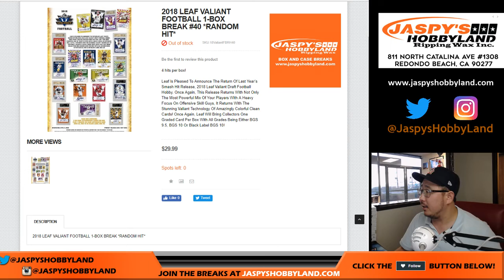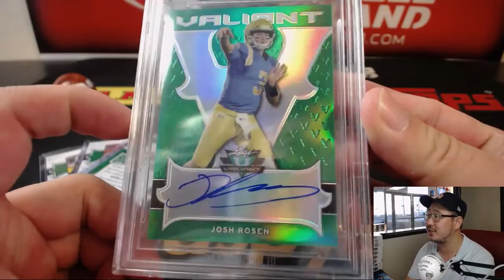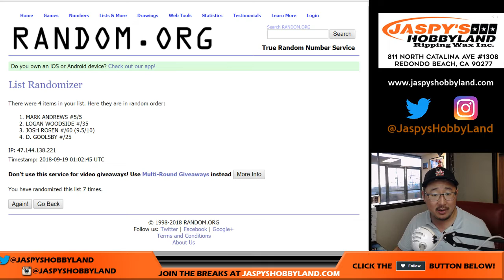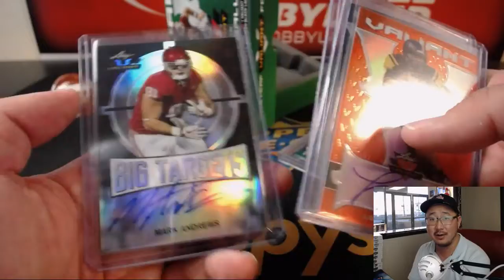Tu., 09/18/18 [1Box RH] #40 - 2018 Leaf VALIANT Football (NFL)